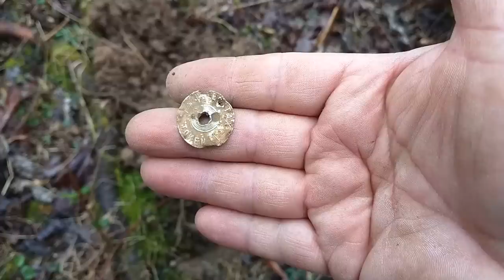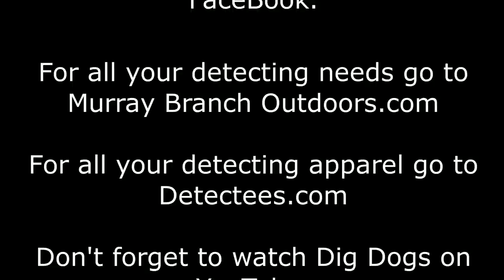Heard a bear growl while metal detecting.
Diggin With Seven and I had a great time relic hunting at a old home site. We didn't find much, but we had a great time.